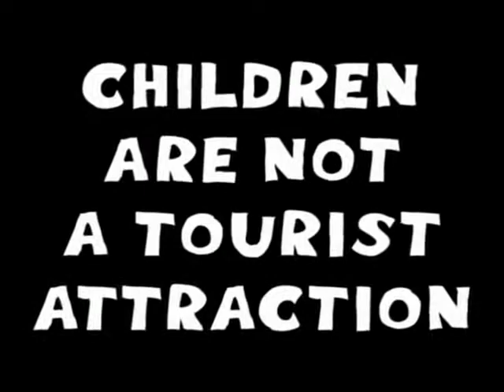Children-are-not-a-tourist-attraction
The video "Children are not a tourist attraction" is part of the information campaign of ECPAT - End Child Prostitution, Child Pornography and Trafficking of Children for Sexual Purposes